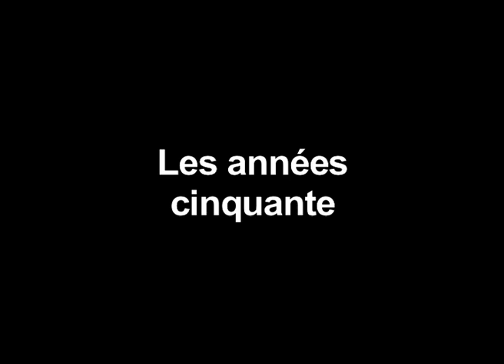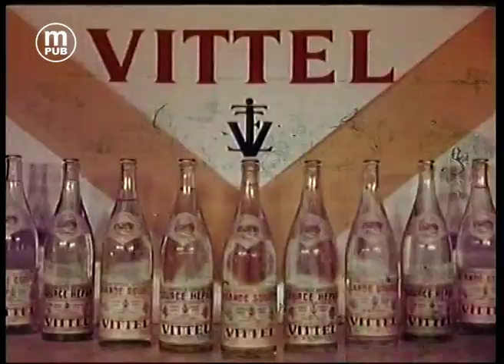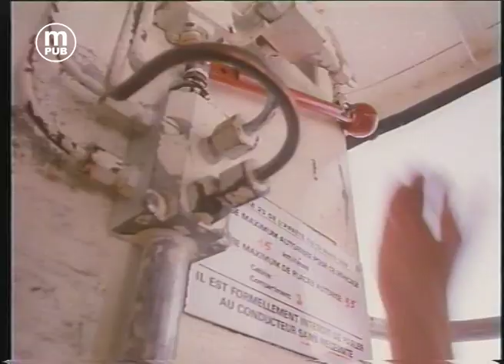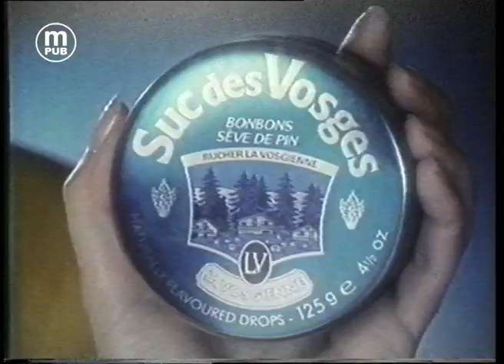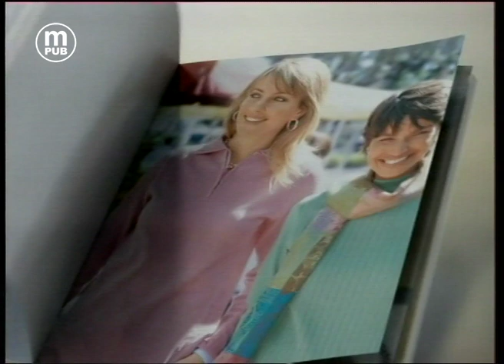Archives départementales des Vosges _ Produits vosgiens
Fiche détaillée :
Référence du film :